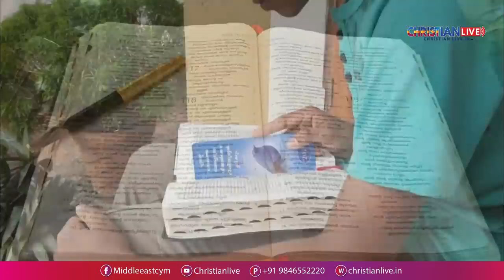സങ്കീർത്തനം 119 |ഞെട്ടിക്കുന്ന പ്രകടനവുമായി ഒരു നേഴ്സ് | Sis. Asha B. Thomas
**Copyright Statement **
**Copyright Statement **